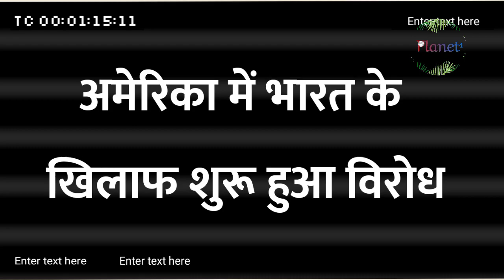FATF में भारत का दबदबा बढ़ेगा !! Planet4 - RJ